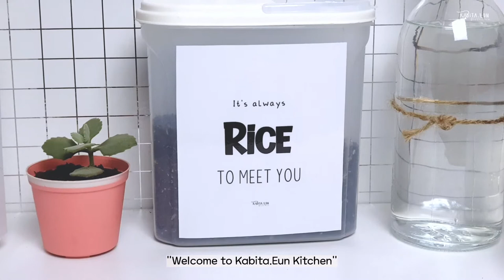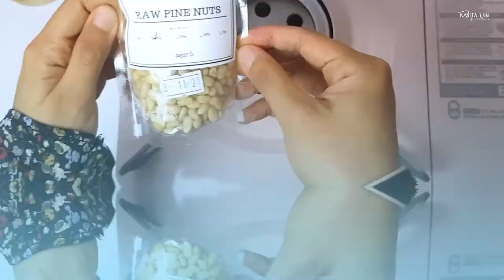Pine Nut Kalguksu | Han Ji Pyeong Noodles | Start Up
Hi there,
This is my first cooking dairy. I'm not a chef. I just love cooking and trying new recipe.

I made Pine Nut Kalguksu, the noodles Seo Dal Mi brought for Han Ji Pyeong. Do you remember?

I found so many recipe for this food. I choose one that suit my taste. You can modify too as you wish.

I use cup measurement for flour. If you dont have cup, use this conversion:

1 cup flour = 136 gr

Hope you enjoy my video and hope to see u again on the next video, InsyaAllah ^^